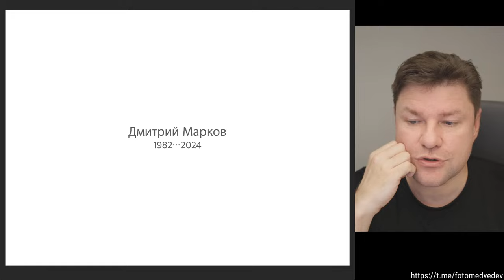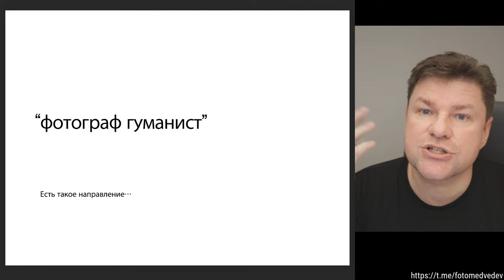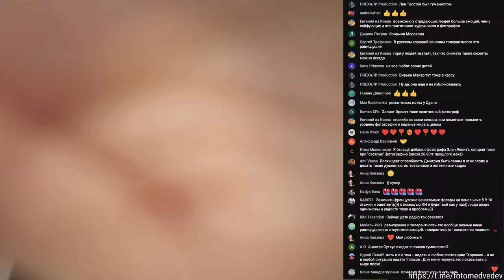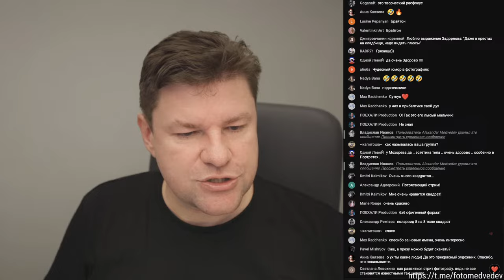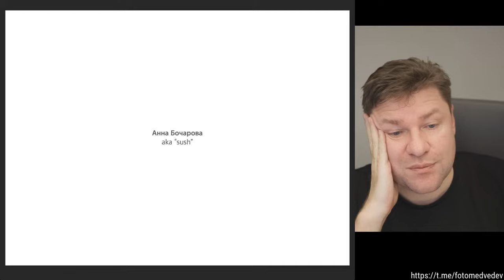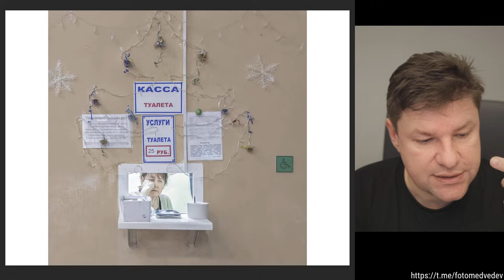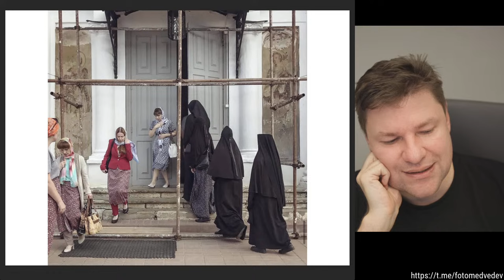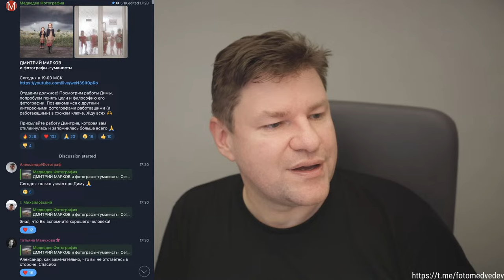ДМИТРИЙ МАРКОВ и фотографы Гуманисты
Отдадим должное! Посмотрим работы Димы, попробуем понять цели и философию его фотографии. Познакомимся с другими интересными фотографами снимавшими в схожем ключе. Жду всех 🫶